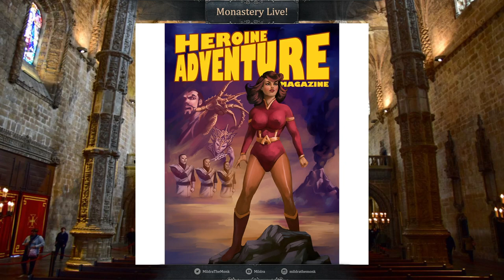Interview with Wyatt Holiday on Heroine Adventure